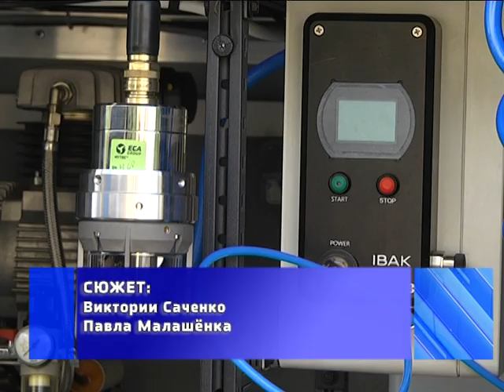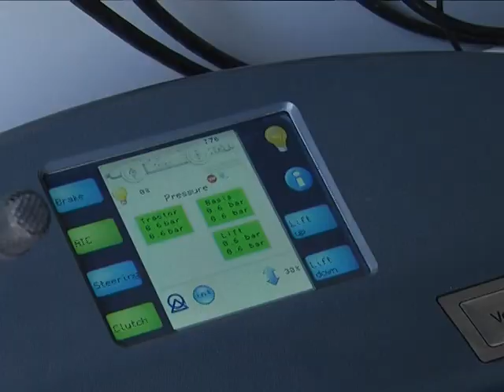2018-07-11 г. Брест. Презентация новой технике на «Брестводоканале». Новости на Буг-ТВ.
Предприятие «Брестводоканал» пополнилось новой специальной техникой, которая помогает решать многие производственные задачи. Сегодня в Беларуси нет аналогов представленного робототехнического комплекса.  Его стоимость – 398 тысяч евро. Новая  техника приобретена за счет грантовых средств Экологического партнерства северного измерения в рамках реализации проекта по реконструкции очистных сооружений.